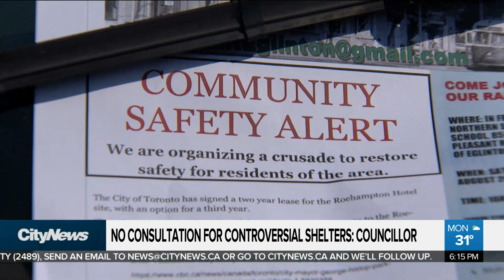City councillor say he wasn't consulted on Midtown shelters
City councillor Josh Matlow says neither he or the residents were consulted before the city established controversial temporary shelters in Midtown. As Pam Seatle reports, despite residents' safety concerns, the city has signed a two-year lease.